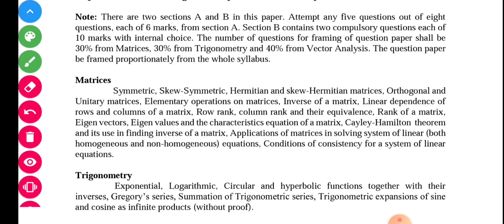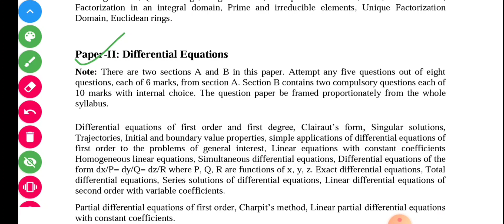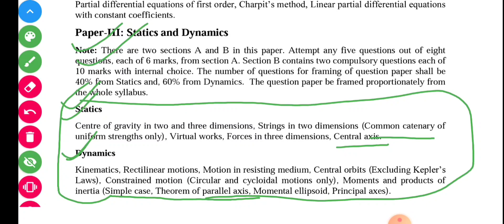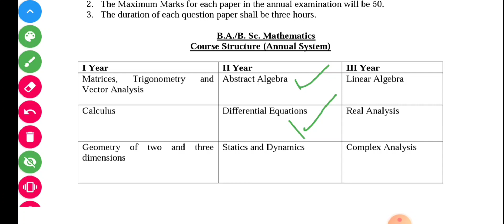Bsc 2nd Year Maths Syllabus |Kumaun University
In this video I have discussed the syllabus of Bsc 2nd year kumaun university Maths.

i hope this video will be useful for you guys

On this channel you will get many videos related to B.Sc Physics and Maths which will be very helpful for you.